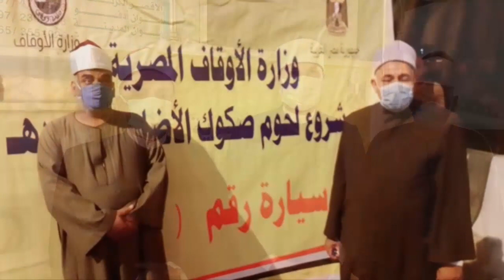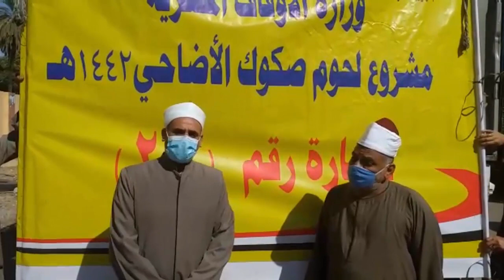مديريات أوقاف: ( سوهاج- قنا- الأقصر- الغربية- أسيوط ) تستقبل سيارات لحوم الأضاحي